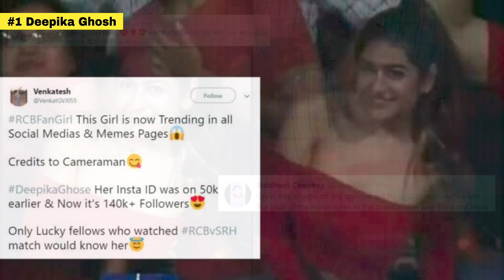5 IPL Viral Girls || IPL 2022 || 5 Mysterious Girls Of IPL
Top 5 IPL Viral Girls || IPL 2022 || Aarti Bedi ..

RESPECTED WONERS AND NOTE ME .. I AM NOTE WONER OF ANY PICTURE SHOWED IN THE VIDEO